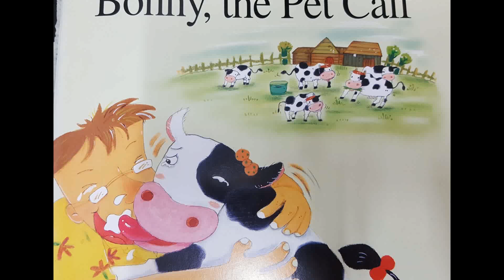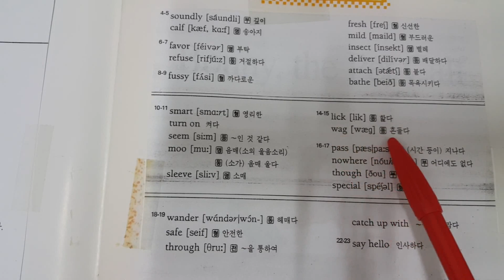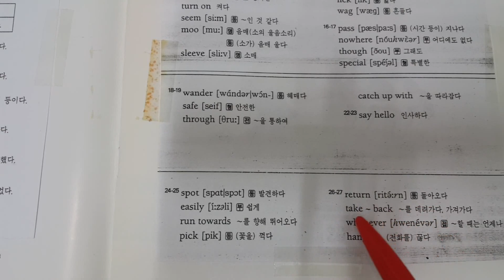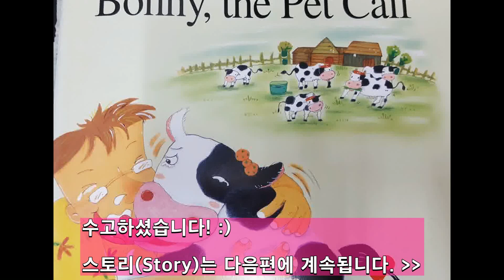[English Story] 한달동안 매일 단어공부 하면 생기는 변화. Bonny, the Pet Claf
귀여운 보니 이야기에 나올 단어에요! 오늘도 한권 읽어 볼까요~? :)